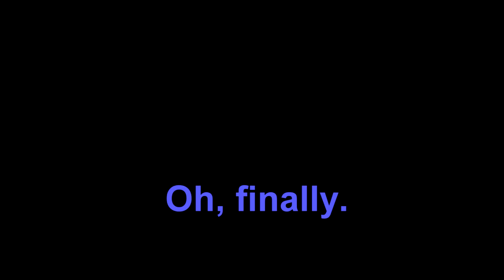The Most Boring Battle Ever (Starring Gliscor)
Toxistalling. The best kind of stalling.